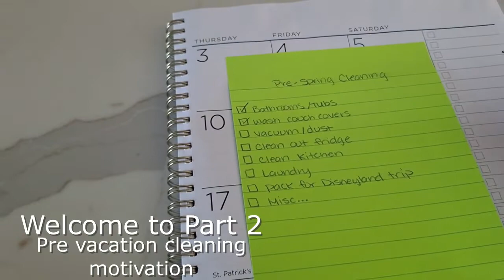Pre-vacation speed cleaning| Cleaning motivation Pt.2